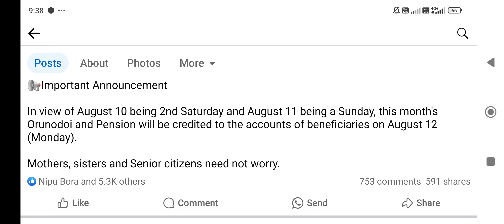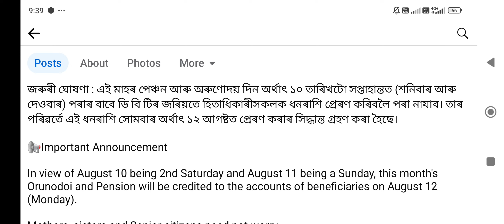মুখ্যমন্ত্ৰীৰ গুৰুত্বপূৰ্ণ ঘোষণা